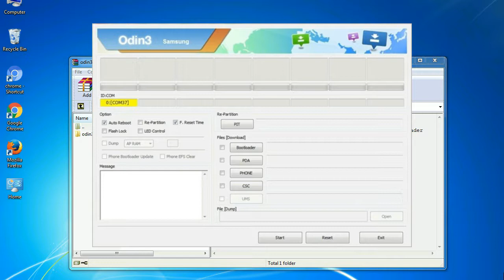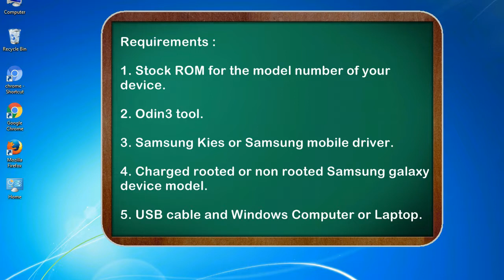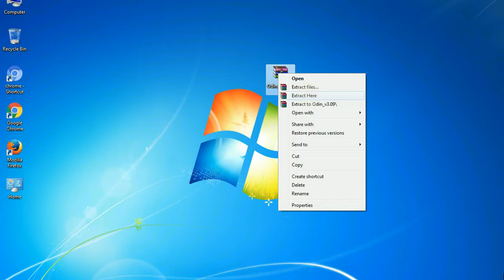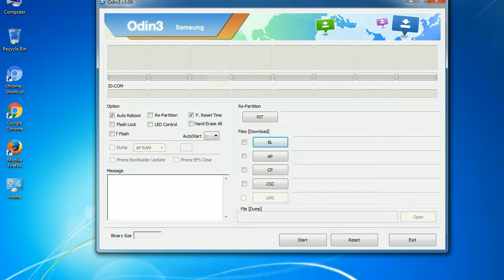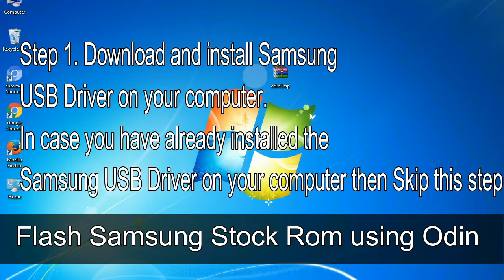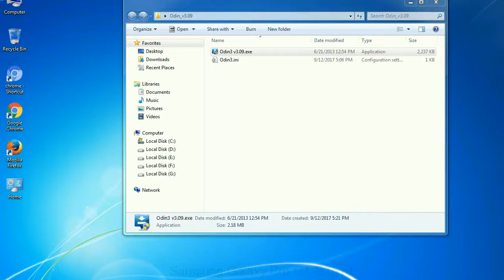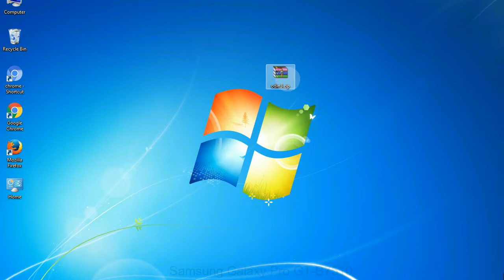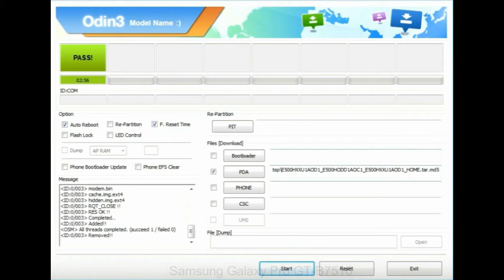How to Samsung Galaxy Pro GT B7510 Firmware Update (Fix ROM)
I talk to you How to Samsung Galaxy Pro GT B7510 firmware flash with Odin.

Here is a step by step guide on how to flash Samsung Galaxy Pro GT B7510 ROM:

Step 2. Download Stock ROM compatible with your Samsung Pro GT B7510 device or if you have already downloaded the firmware file then ignore downloading it again, and extract it on your PC.

Step 3. Power Off your Samsung Pro GT B7510 phone.

Step 8. Once you have connected the Samsung Galaxy Pro GT B7510 to the PC, Odin will automatically recognize the phone and see "Added" message at the lower left panel. or connect your phone to the PC via USB cable.

Now, your Samsung Galaxy Pro GT B7510 Firmware Update success.